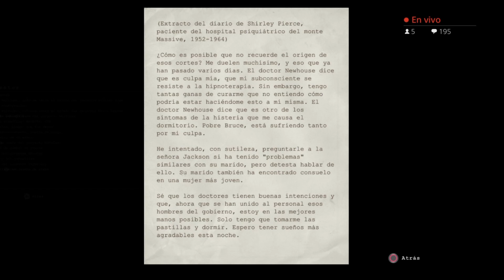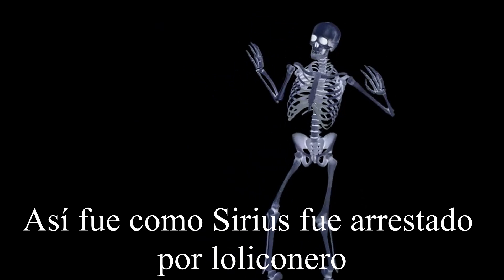Huyendo de fans de yolotroll //Gameplays chopeaditos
Compartan el video para que Sirius se vista de trapo.
Síganos en el canal de Twitch para ver los gameplays chopeaditos en vivo

bruh.